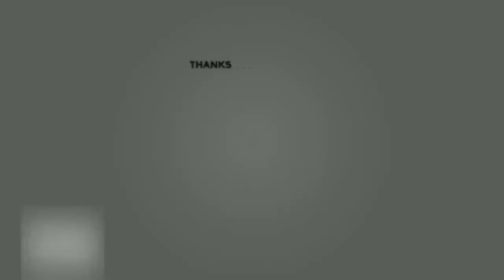Bruce lee style ( mr pulang konyak )💪❤